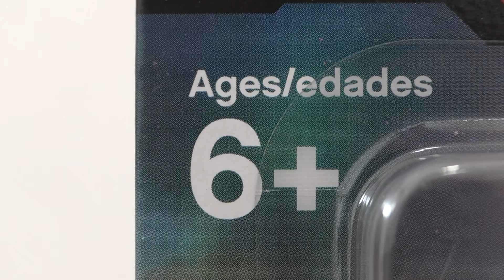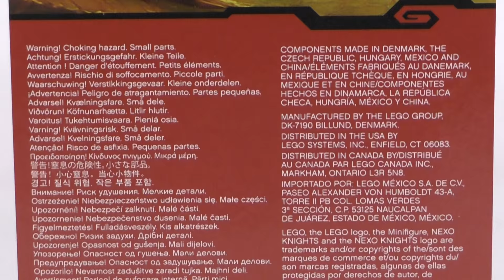LEGO Ninjago 853687 Zestaw akcesoriów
robakistudio.pl